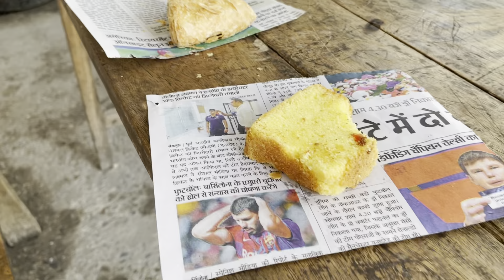First time I have ride Old Lml Vispa😮